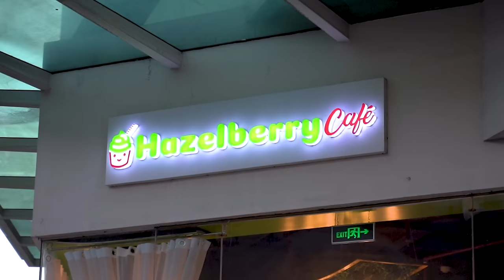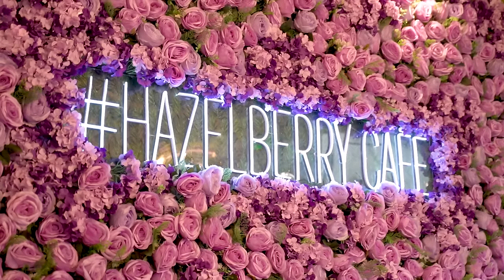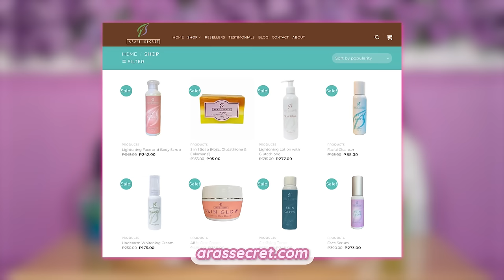NAPAGALITAN KO SI ARA NOON! I Maricel Soriano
BAKIT KO NAPAGALITAN SI ARA NOON?

Alamin yan sa aming pa-throwback kwentuhan ni @therealaramina sa aking new episode!✨